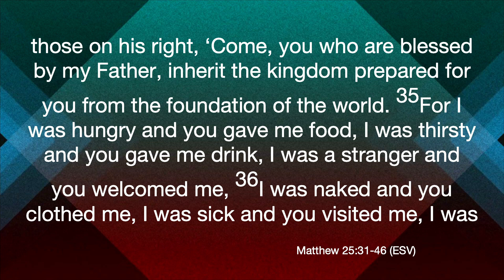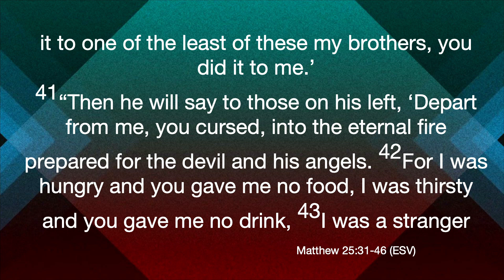Weekend Service April 24th 2021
Sermon for Faith Family Church on April 24th, 2021